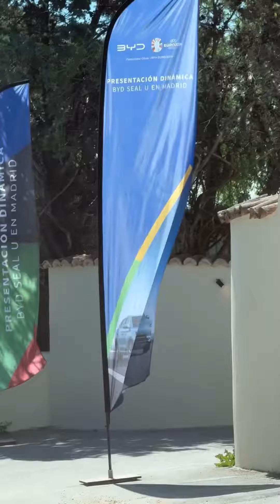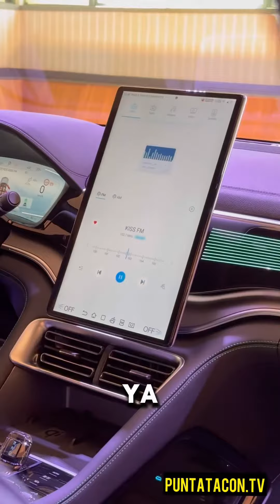BYD SEAL U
El BYD SEAL U 100% eléctrico ya a la venta desde 32.080 €
👉🏻El BYD SEAL U es un SUV del segmento D 100% eléctrico con cinco plazas que sobresale
por su carácter familiar, espacioso interior, practicidad, seguridad, confort de marcha y por
su avanzada tecnología
👉🏻Construido sobre la e-Platform 3.0 y con la Blade Battery, con dos niveles de acabado:
Comfort y Design, con una capacidad de 71,8 kWh y 87 kWh respectivamente, y hasta
500 km2 de autonomía en ciclo combinado (WLTP)
👉🏻Ofrece de serie un amplio equipamiento, una experiencia en su interior de referencia y el
más alto nivel en cuanto a sistemas de seguridad, incluyendo cinco estrellas Euro NCAP
👉🏻Equipa Intelligent Cockpit con conectividad avanzada y sistema de infoentretenimiento
líder en su segmento, que incluye asistente de voz “Hi BYD” y funciones remotas a través
de la BYD App
👉🏻El nuevo BYD SEAL U ya está a la venta en España desde 32.080 euros